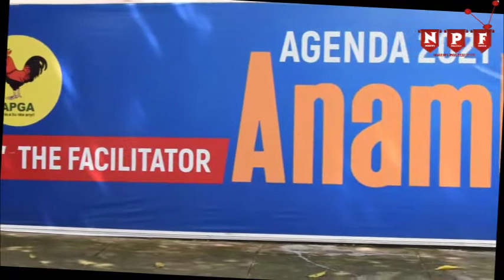POLITICAL TALK SHOW (NNEWIPOLITICS.COM)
NNEWI POLITICS TV ONE AND ONE, INTERESTING INTERACTION SHOW WITH NZE AKACHUKWU NWANKPO ( OPUTA IFE ADI) APGA GOVERNORSHIP ASPIRANT, ANAMBRA  STATE.